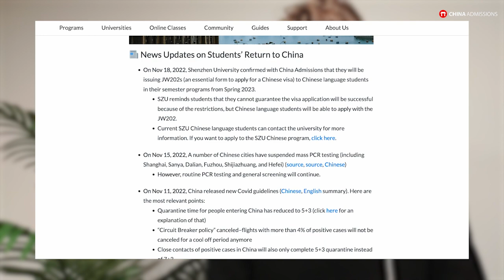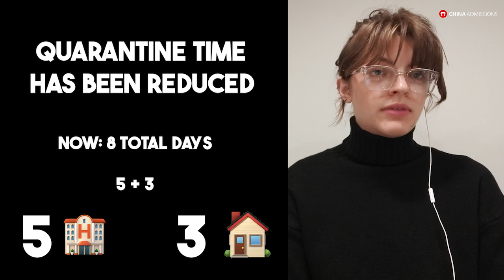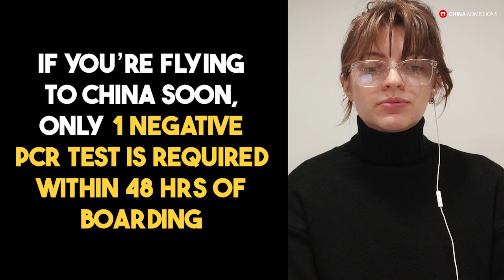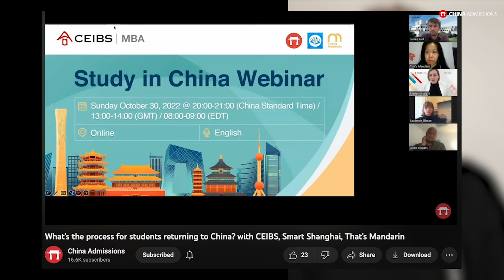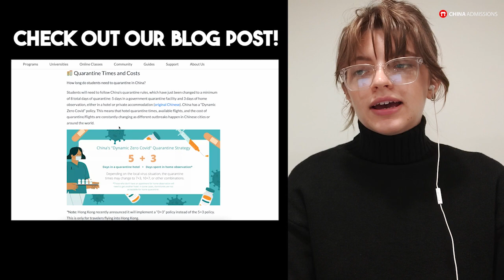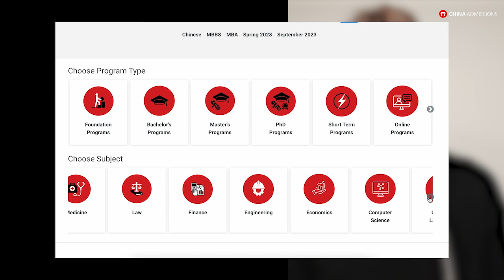Chinese Border Update Nov 2022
China has updated the epidemic prevention and control measures. According to the latest notice, The previous "7+3" quarantine policy has been changed to "5+3" (5-day centralized quarantine and 3-day home quarantine).

The policy of “circuit-breaker” for inbound international flights is also cancelled, which means the number of flights to China will be steady and will not be cancelled due to the pandemic. The previous requirement of two PCR-tests before boarding within 48 hours has been changed to only one test.

0:00 General updates
0:47 Quarantine time has been reduced
1:30 Circuit breaker policy is cancelled
1:57 Close contacts quarantine time
2:21 Arbitrary lockdowns banned
3:04  1 PCR test required to fly
3:48 Life in China now
4:12 Other important information
4:35 Who are allowed back in China now?
5:17 Life in China for international students
5:28 Who should you contact
6:45 Apply through China Admissions